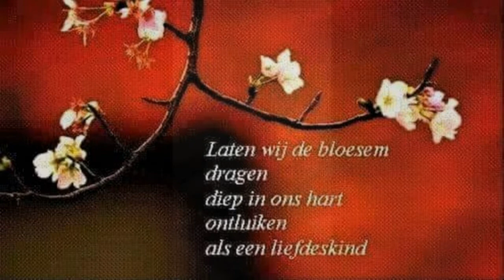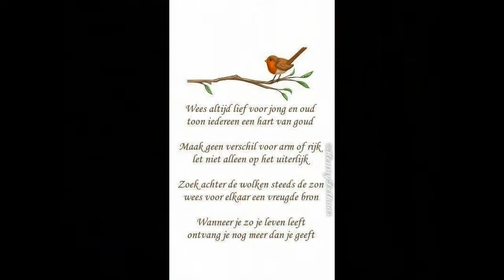verzameling van Rietje (CD 83 nr. 4)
er komt zoveel moois voor bij, van Rietje zelf of van het internet